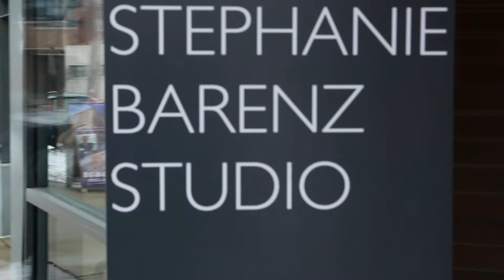Professional Dimensions 2015 Sacagawea Artist